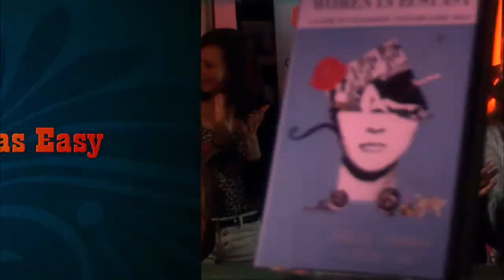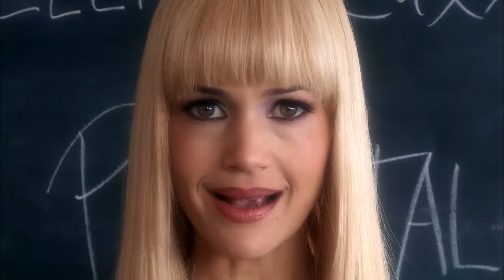Elektra Luxxx Official Trailer HD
Life for porn actress Elektra Luxx gets turned upside down when she finds out she's pregnant.

Director: Sebastian Gutierrez
Writers: Sebastian Gutierrez, Sebastian Gutierrez (characters)
Stars: Carla Gugino, Adrianne Palicki and Emmanuelle Chriqui